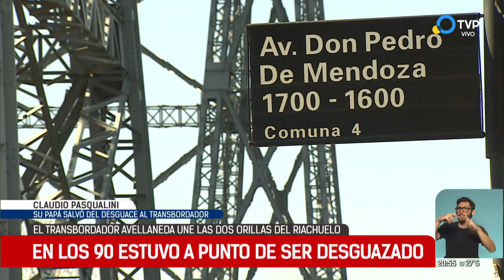El transbordador Nicolás Avellaneda, camino a ser Patrimonio de la Humanidad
El enorme coloso de acero de 53 metros de altura es el único de América y uno de los ocho que quedan en el mundo. Inaugurado en 1914 -cuando todavía no había comenzado la Primera Guerra Mundial-, estuvo a punto de ser desguazado en los años noventa. Hace un año volvió a funcionar uniendo ambas orillas del Riachuelo.